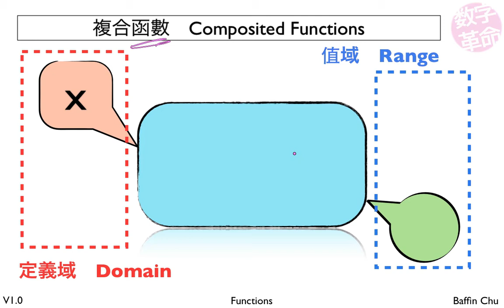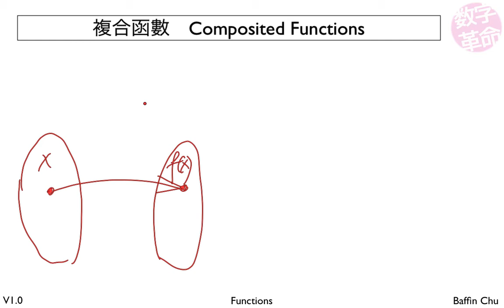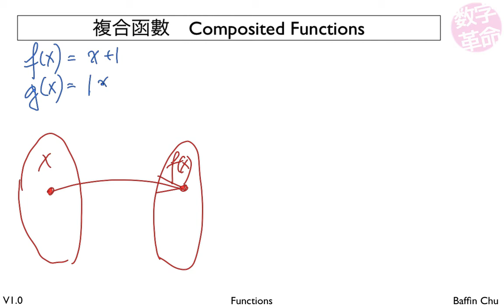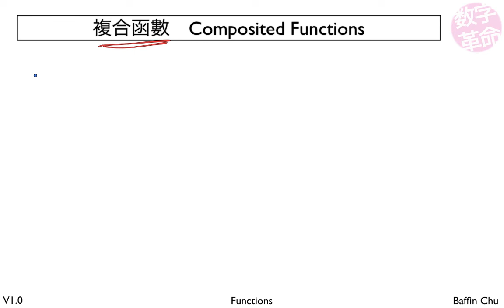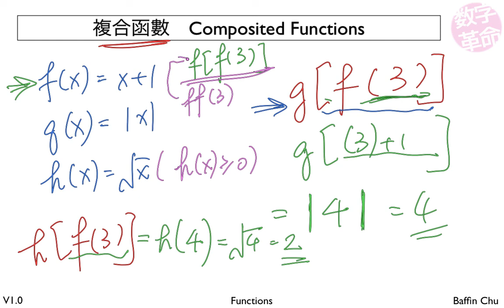複合函數 Composited Functions